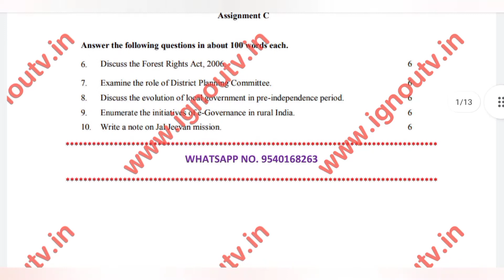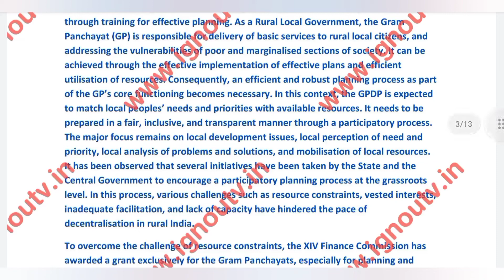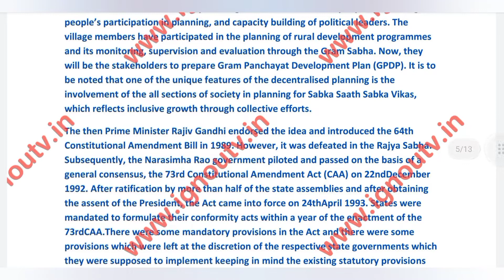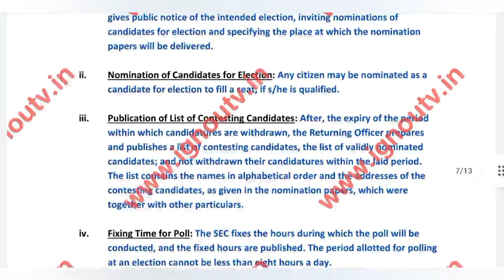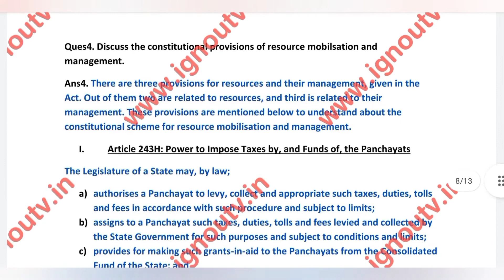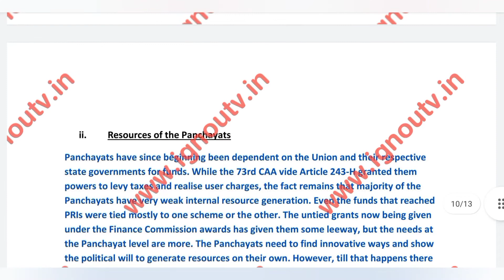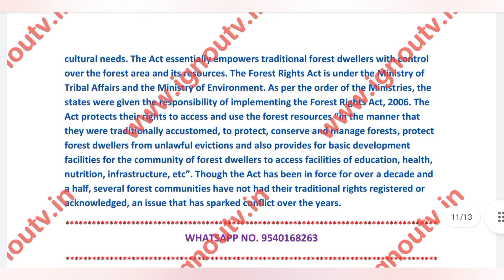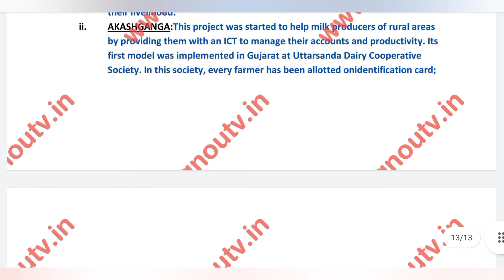IGNOU BPAC-112 Solved Assignment July 2022 & Jan 2023 [FREE] || IGNOU BAPAH || IGNOU TV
Video Highlights
00:00 Intro
00:06 Question Paper
01:06 Front Page
01:41 Answers
14:18 Outro

Medium - English
Session - July 2022 & Jan 2023
Subject Code - BPAC-112
Subject Name - [ Rural Local Governance ]
Programme Code - BAPAH [ Bachelor of Arts (Honours) Public Administration ]

                                                                  Assignment-A

Answer the following in about 500 words each.

Ques1. Discuss the need and significance of decentralised planning for effective rural local governance.
Ques2. Examine the approach of the states for democratic decentralisation through their statutory provisions.

                                                                 Assignment-B

Ques3. Analyse the role of State Election Commission in conducting elections at the grassroots level.
Ques4. Discuss the constitutional provisions of resource mobilsation and management.
Ques5. What are the major issues and challenges before the PRIs in service delivery?

                                                                 Assignment-C

Ques6. Discuss the Forest Rights Act, 2006.
Ques7. Examine the role of District Planning Committee.
Ques8. Discuss the evolution of local government in pre-independence period.
Ques9. Enumerate the initiatives of e-Governance in rural India.
Ques10. Write a note on Jal Jeevan mission.